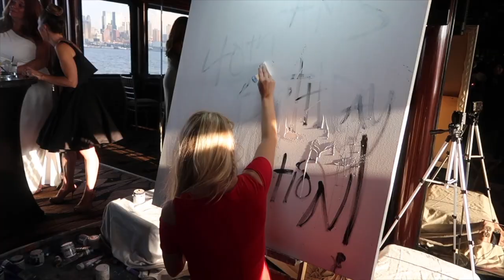Live Event Painting from Heidi Schwartz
Heidi Schwartz is a live painter from Nashville that paints corporate events.  Live event painter who can create a memorable interpretive painting of your special event.